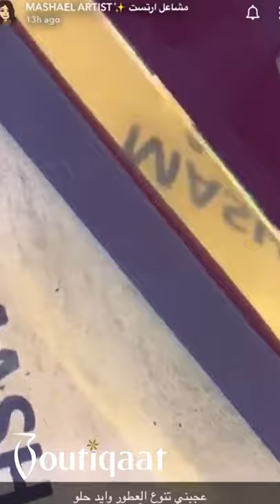Boutiqaat Celebrities Coverage on Asateer Perfume | Boutiqaat - تغطية مشاهير بوتيكات على عطور اساطير